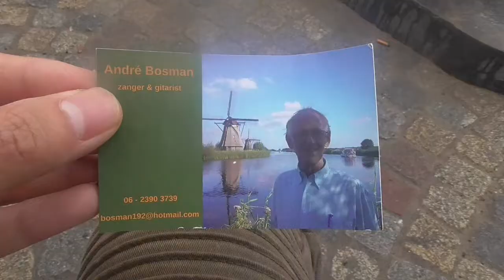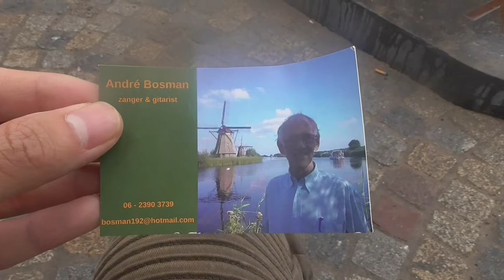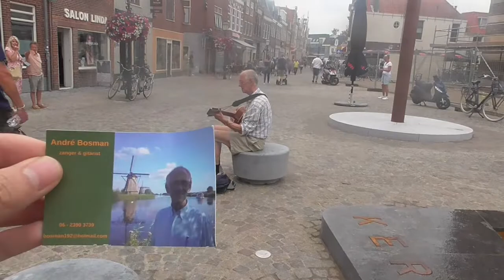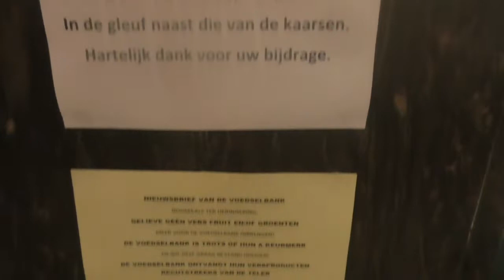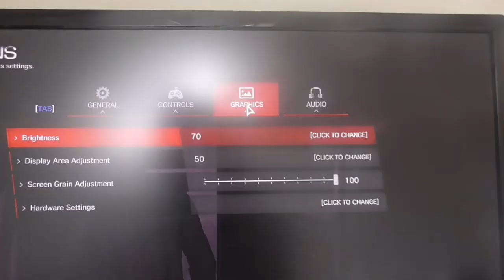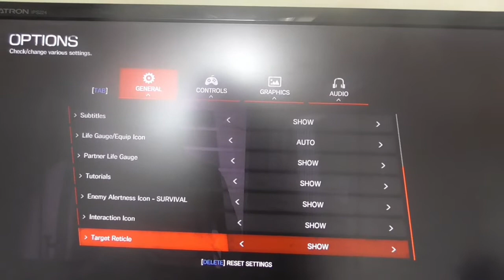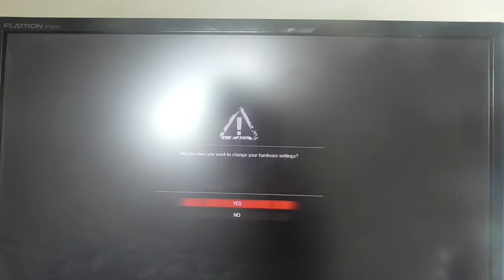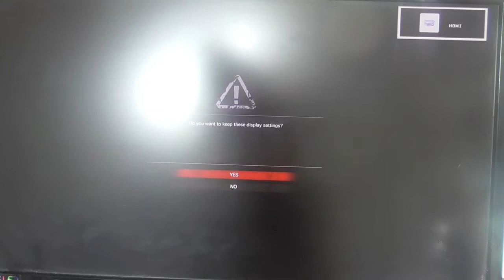SuperDangDo #338 - Hoorn binnenstad - André Bosman - In de kerk schrijven - Laura.